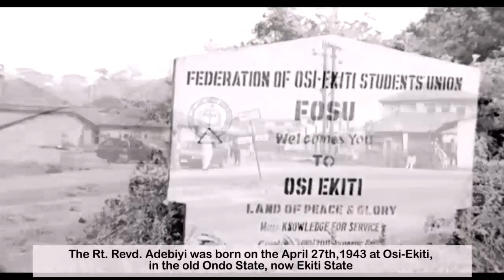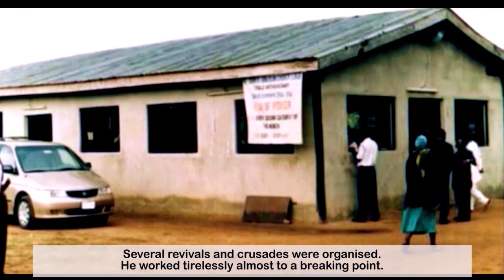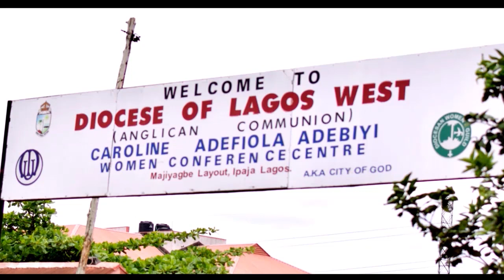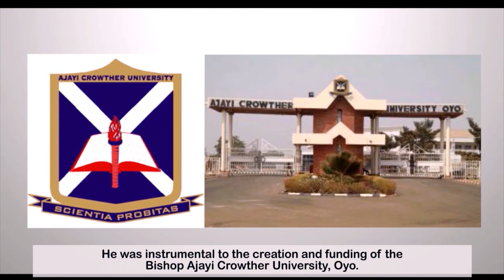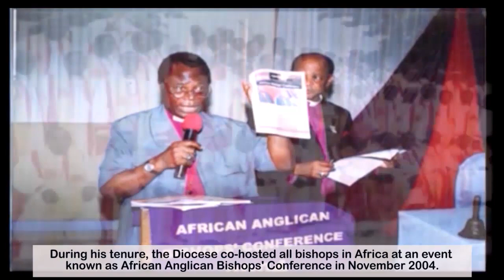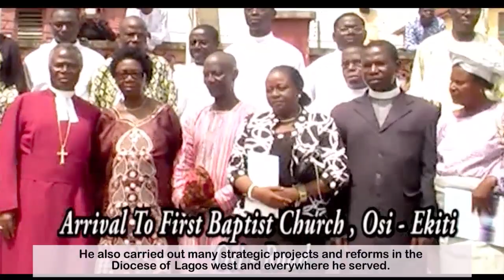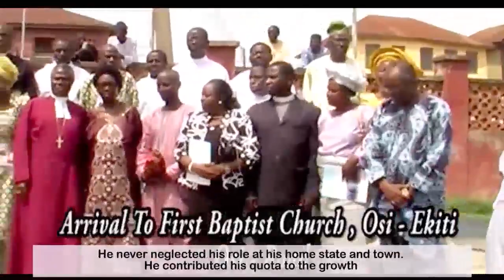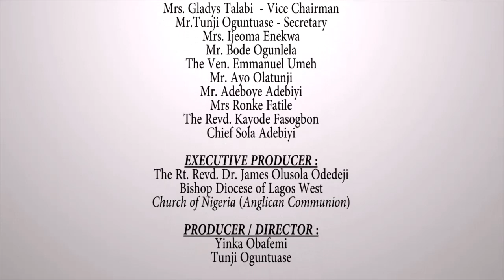FINAL BURIAL SERVICE OF RT REV DR PETER AWELEWA ADEBIYI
FINAL DLW RETIRED BISHOP ADEBIYI'S BIG DOCUMENTARY.mp4